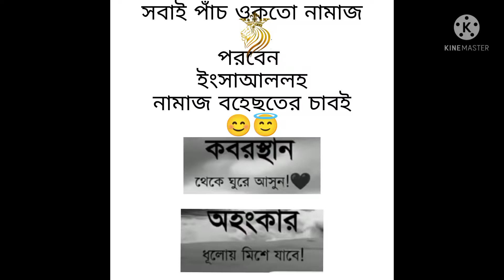3 January 2022